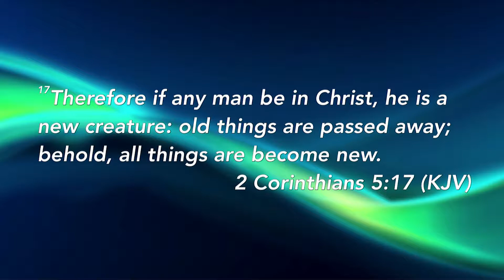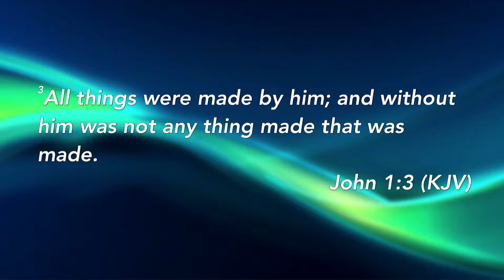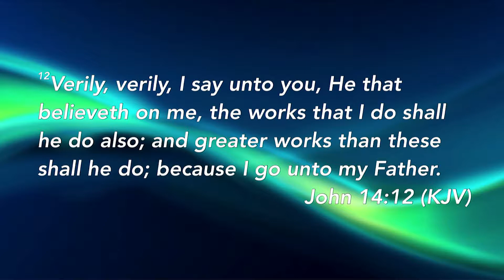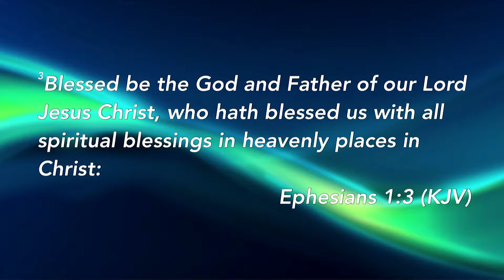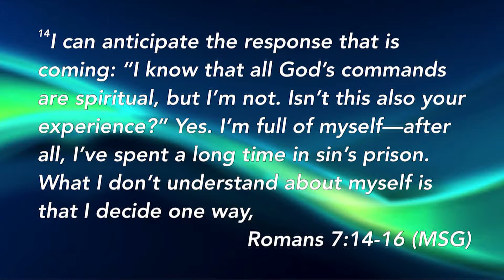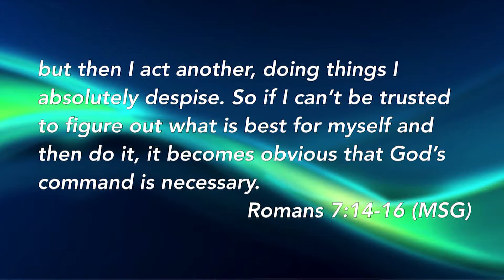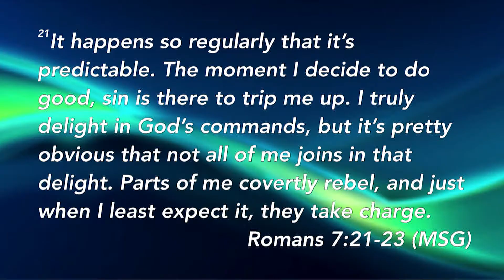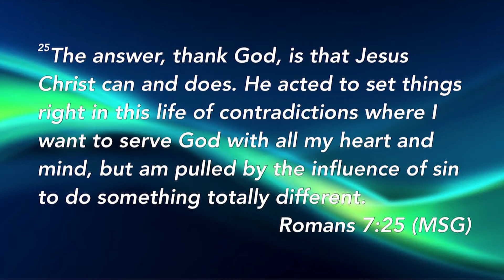Naturally Inconvenient | Pastor Ray Taylor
Ready to hear more from THC? Come hang out with us at 10:00AM CST to experience the full THC worship experience!

To support this ministry so that we can continue to make connections that change lives,